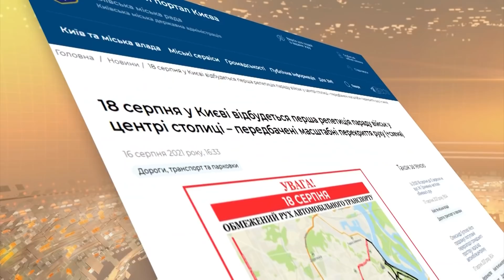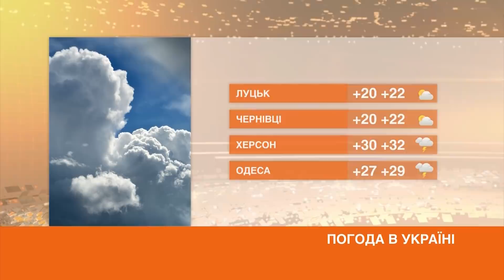Факти ICTV - Випуск 6:45 (18.08.2021)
Факти ICTV – останні новини України та світу на 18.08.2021. У новому випуску програми Факти ICTV дивіться: на Донбасі поранили одного українського військового; трьох із п'яти затриманих кримських татар арештували на два місяці після вчорашніх обшуків.